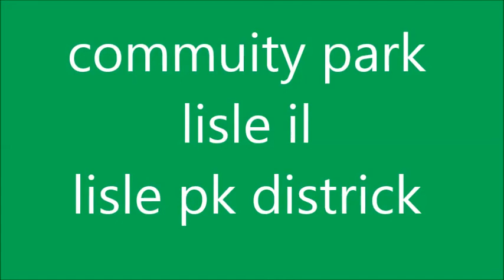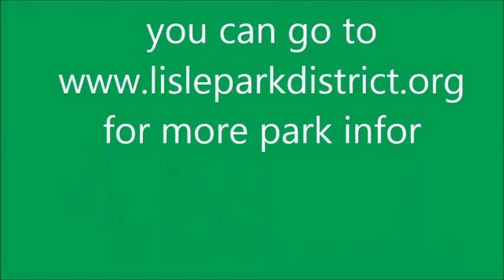Commuity park lisle park district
nice park